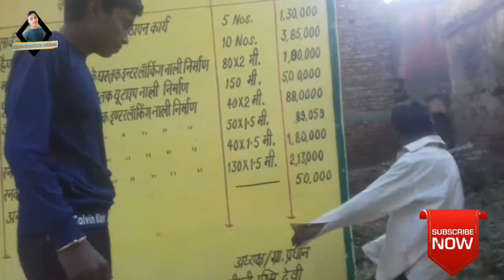Don Raju Bhai | Aman Upadhyay Adalpur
Don Raju Bhai ❤ Comedy video
Staring = Rahul Prajapati, Visnu Kumar,
Script = Aman Upadhyay
Director = Aman Upadhyay
Channel = Aman Upadhyay Adalpur